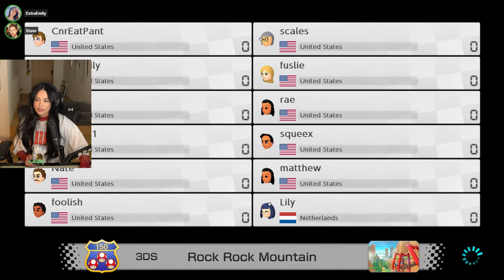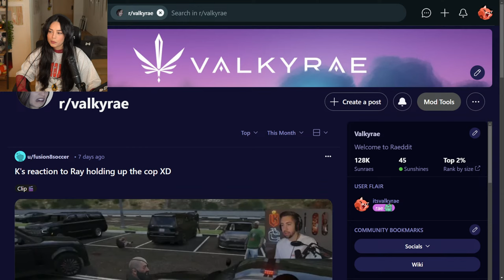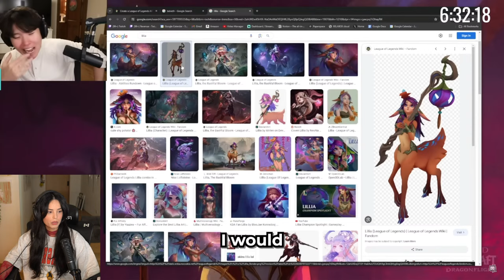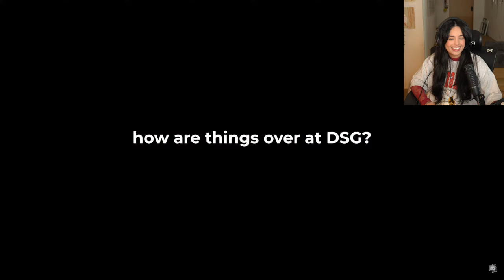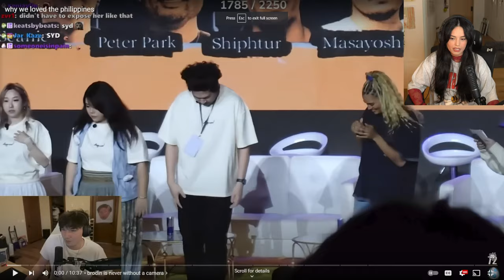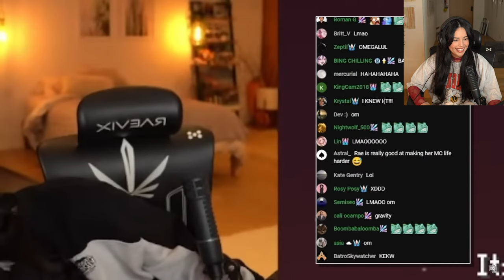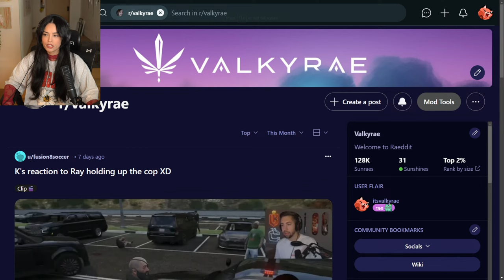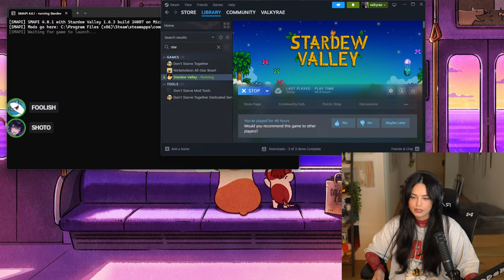🔴LIVE! MARIO PARTY TOURNY THEN SHOTO'S STARDEW VALLEY LOBBY